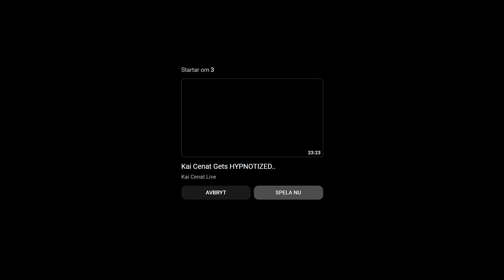IShowSpeed Challenges (Gone Wrong) Compilation🤣*Funniest video ever*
Compilation of challenges speed have done that went wrong 🤣

Speeds channel: @IShowSpeed